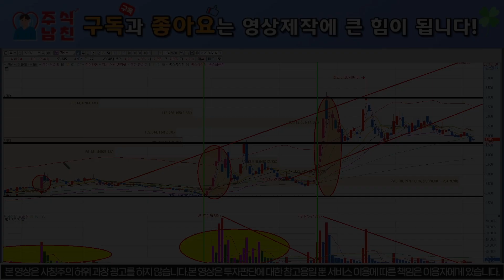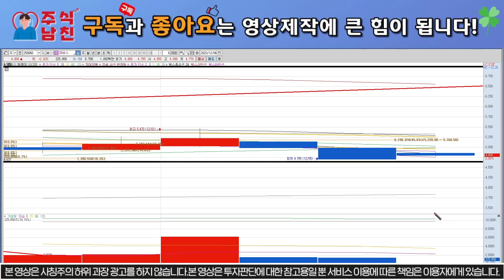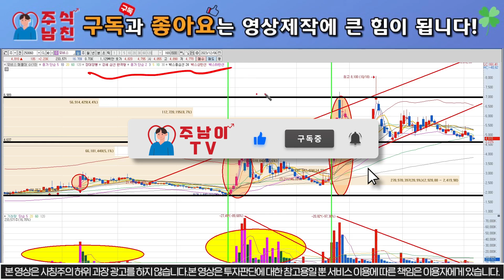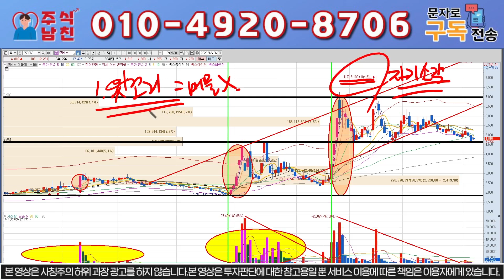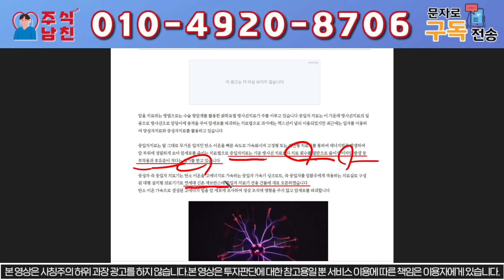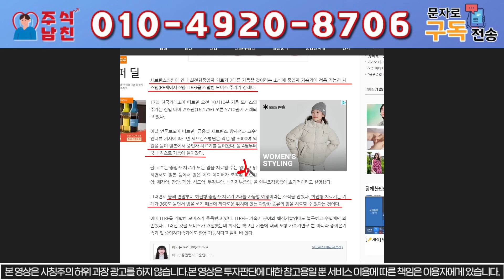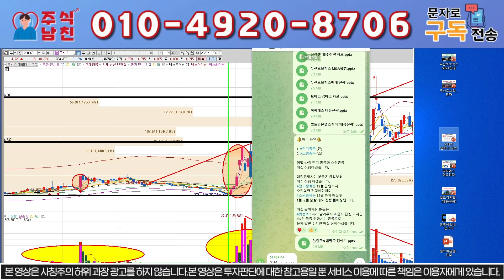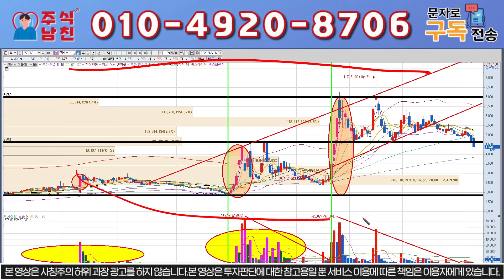[모비스 전략] 30%상한가 잭팟!! 공시떴습니다. 지금부터 시작/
대응 잘하시고 "모비스"로 수익 가져가시길 바라겠습니다.
모르시는 분들은 편하게 문자주세요~

1번 또는 "대응자료" 라고 문자 주시면 문자로 편하게 대응 하실 수 있게 보내드립니다! 물론 "무료"입니다.